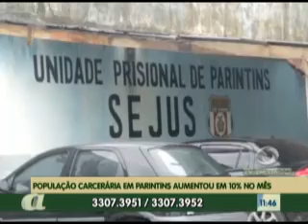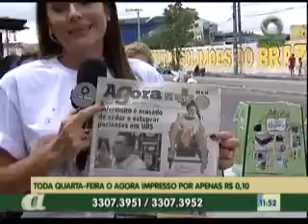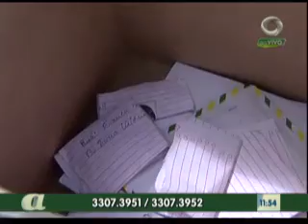01º BLOCO AGORA 15 01 2014